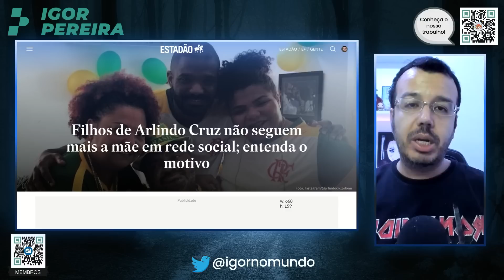ARLINDO CRUZ E A TRAIÇÃO DA MULHER MODERNA